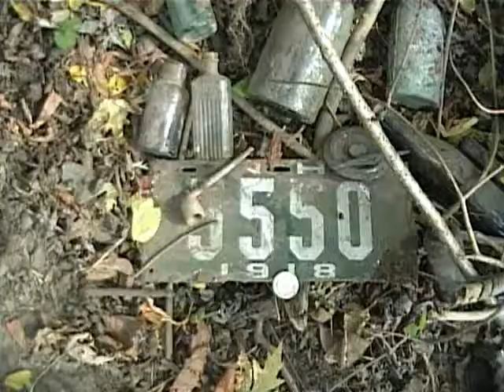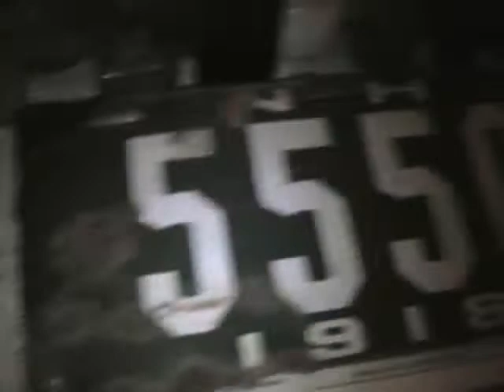Bottle DIG FEST 2007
fall bottle digging gotta love old dumps